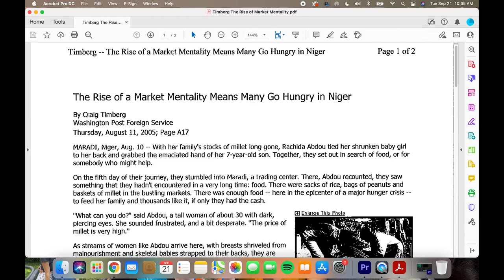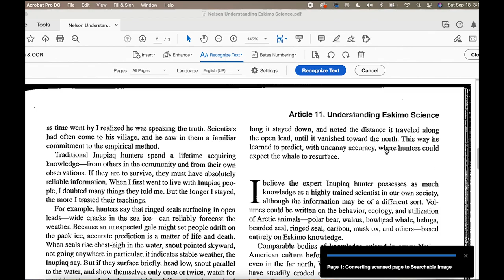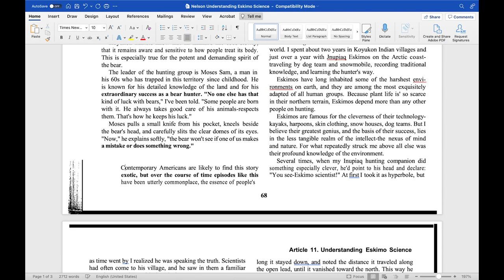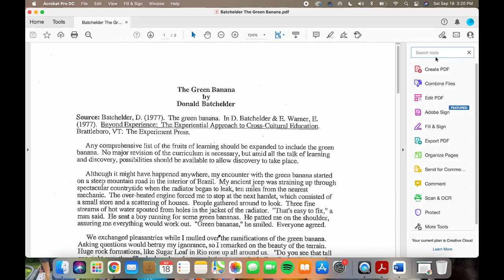convert pdf to word doc